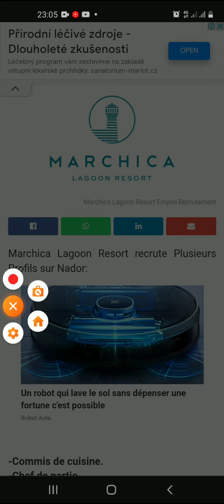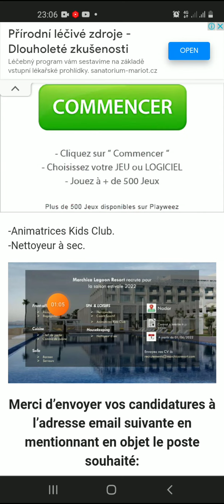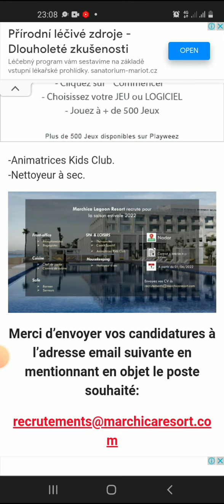الإعلان عن توظيف عدة تخصصات بفندق مارشيكا MARCHICA ¦ مطلوب ذكور و إناث للعمل بعدة مجالات 16/04/2022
🔴 Merci d’envoyer vos candidatures à l’adresse email suivante en mentionnant en objet le poste souhaité :

▬▬▬▬▬▬▬ஜ۩۞۩ஜ▬▬▬▬▬▬▬▬

▬▬▬▬▬▬▬ஜ۩۞۩ஜ▬▬▬▬▬▬▬▬

🔸انستاغرام ¦ Instagram :
rayane.mohamed.35380
▬▬▬▬▬▬▬ஜ۩۞۩ஜ▬▬▬▬▬▬▬▬

▬▬▬▬▬▬▬ஜ۩۞۩ஜ▬▬▬▬▬▬▬▬

▬▬▬▬▬▬▬ஜ۩۞۩ஜ▬▬▬▬▬▬▬▬

🔴 نموذج الرسالة التحفيزية 👇👇

Bonjour Madame,monsieur,

Nom prénom
▬▬▬▬▬▬▬ஜ۩۞۩ஜ▬▬▬▬▬▬▬▬

✔️ براتب يصل إلى 5000 درهم ¦ حملة توظيف كبيرة بشركة بدوية ¦ بمستوى بكالوريا او بدون ¦ اسثمارة الترشيح

▬▬▬▬▬▬▬ஜ۩۞۩ஜ▬▬▬▬▬▬▬▬

🔸 كلمات دلالية :

lettre_de _motivation

ابحث عن عمل عبر الانترنت
مواقع البحث عن عمل
فرصة عمل
فرص عمل
ابحث عن عمل
عمل
طلب عمل
عروض عمل
فرص_عمل_سائقين اليوم
وظائف سائقين